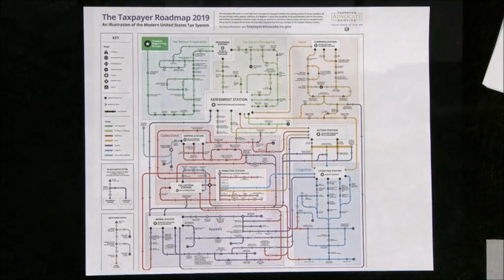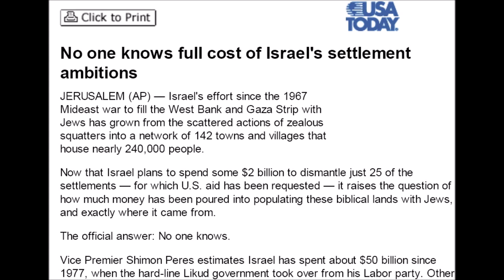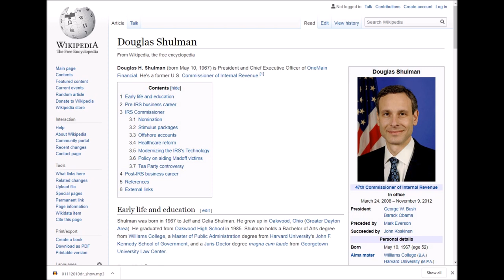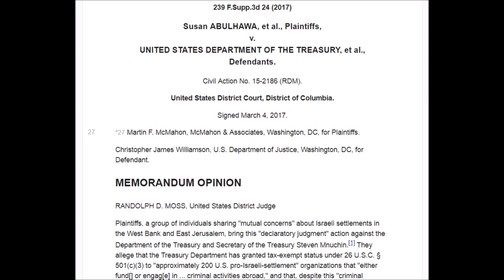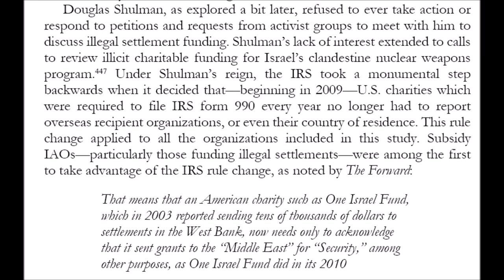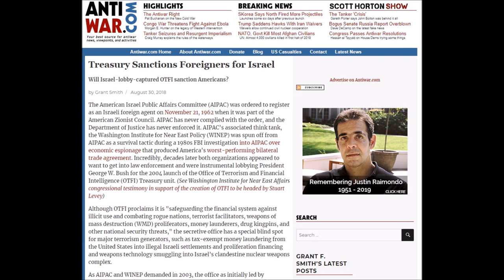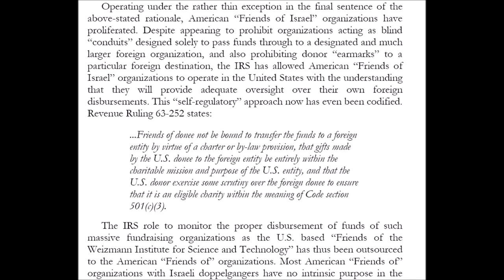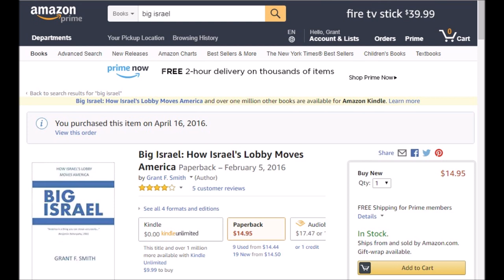The IRS supports illegal settlements, but doesn't want to talk about it.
Grant F. Smith, director of research at IRmep, exposes the IRS's long history of aiding and abetting billions of dollars of U.S. charitable contributions flowing through tax-exempt charities into illegal West Bank settlements during a live broadcast with the IRS Taxpayer Advocate.

Sources:

7/30/2019 IRS Taxpayer Advocate Nina E. Olsen on C-SPAN's Washington Journal

1/11/2010 NPR interview of IRS Commissioner Douglas Shulman

08/16/2019 "No one knows full cost of Israel's settlement ambitions." - USA Today

Lawsuit: Susan Abulhawa et al v. US Department of Treasury, et al

"Big Israel: How Israel's Lobby Moves America" page 271

Lawsuit: Smith vs Steven Mnuchin, US Department of Treasury

08/30/2019  "Treasury Sanctions Foreigners for Israel: Will Israel-lobby-captured OTF sanction Americans?" Antiwar.com

"Big Israel: How Israel's Lobby Moves America" page 42

03/27/2019 "IRS response to IRmep Freedom of Information Act request for IRS policy on tax-exempt donations to illegal settlements."

"Big Israel: How Israel's Lobby Moves America" page 294